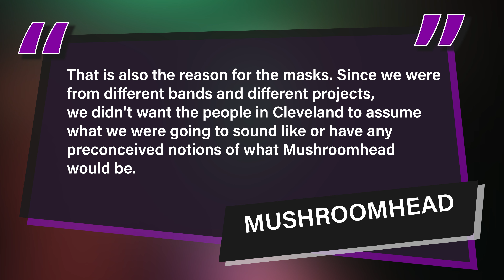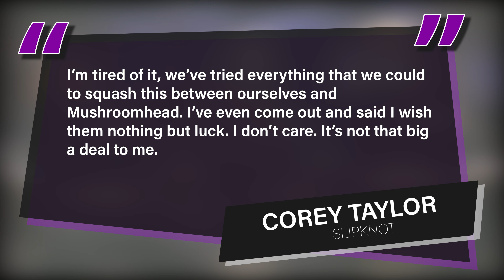Did Slipknot steal their ideas from this band…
Slipknot officially formed in 1995 with founding members Shawn Crahan, Joey Jordison and Paul Gray. The members that would come to form one of Slipknot's first line-ups would also include musicians from various other bands in the area of Des Moines, Iowa, the bands official birthplace.

Jim Root played guitar for Atomic Opera, Joey was destroying the drums for Thrash band Modifidious and Shawn Crahan formed Heads on the Wall, playing a mix of funk metal cover songs.

Slipknot have become known for their now iconic on-stage imagery and outfits that consist of jumpsuits branded with a barcode, terrifying masks and instead of names, they all each have a number.

And whilst each member generally reveals a new mask with each album cycle, the jumpsuits have been fairly consistent throughout the band's career. However, some would argue that Slipknot stole these ideas from another band that formed a couple of years prior to them.

VIDEO EDITING AND AUDIO SEQUENCING (Voice overs):
⚡CUBASE ELEMENTS
⚡Adobe Premiere Pro
⚡Adobe Photoshop